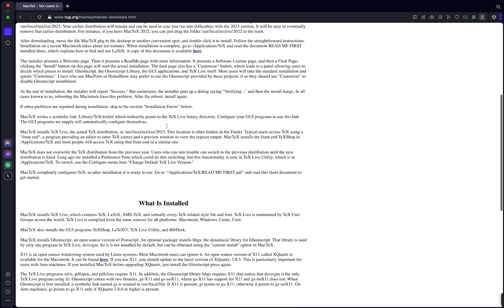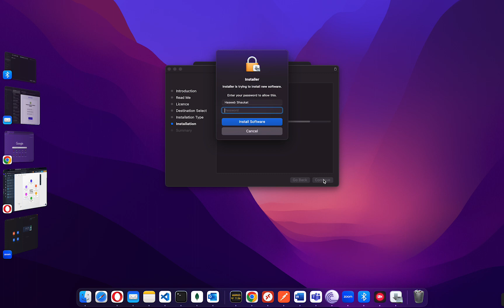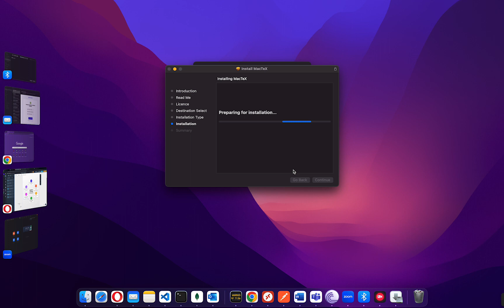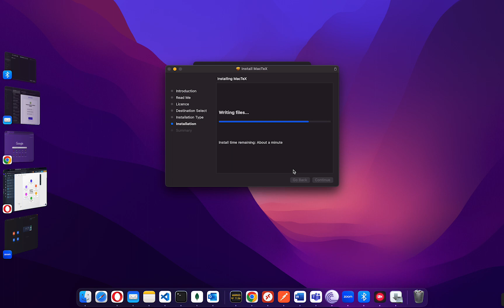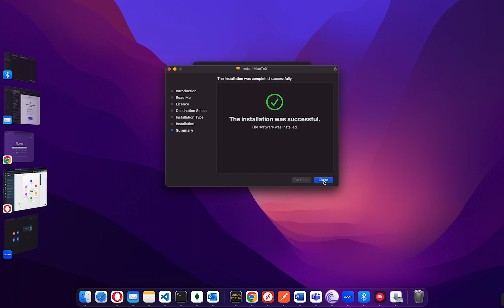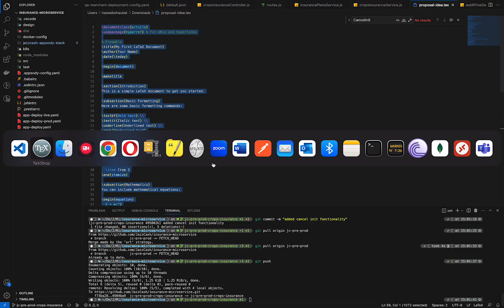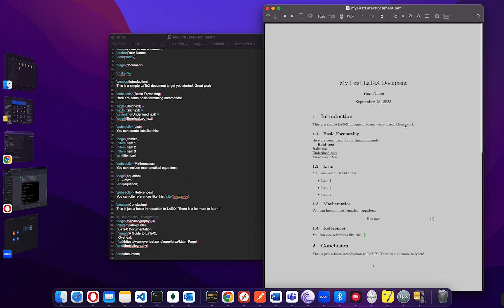How to install latex on Mac OS - M1 M2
In this step-by-step tutorial, we'll guide you through the process of installing LaTeX on your Mac OS M1 M2 M1 pro M2 pro, making it easier than ever to create professional-quality documents with mathematical equations, scientific notations, and more. Whether you're a student, researcher, or professional, LaTeX is a powerful typesetting system that can enhance your document formatting capabilities. Follow along with us as we walk you through the installation process, so you can start using LaTeX on your Mac today!